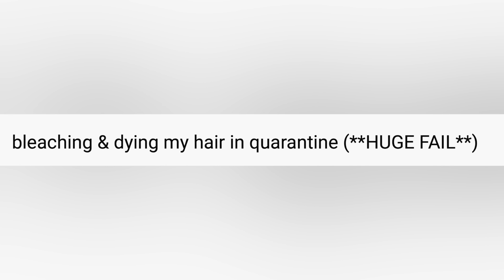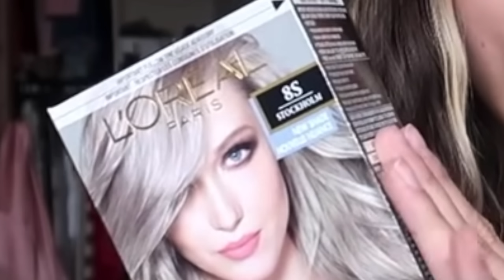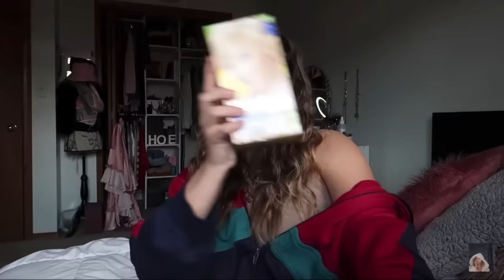Hairdresser Reacts To Box Dye Bleach Fails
Hi Beautiful! Today we watch a couple girls attempt to transform their hair from brown to blonde with box dye.